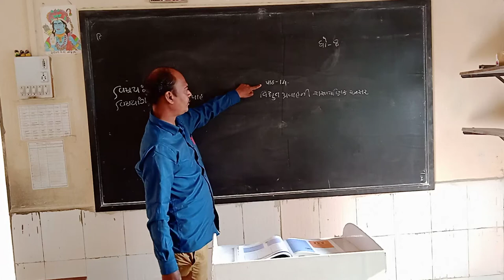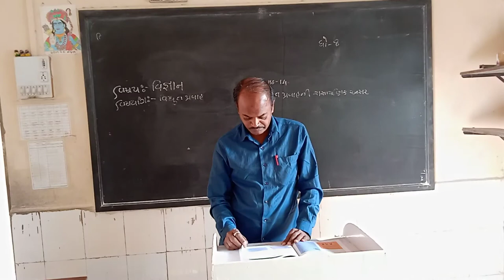Std 8 Scince cHT 14 01